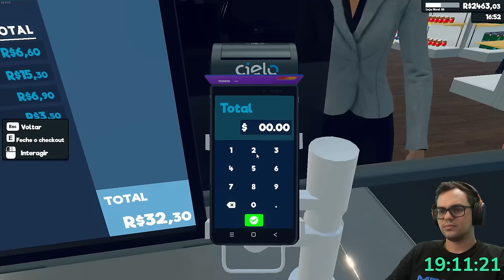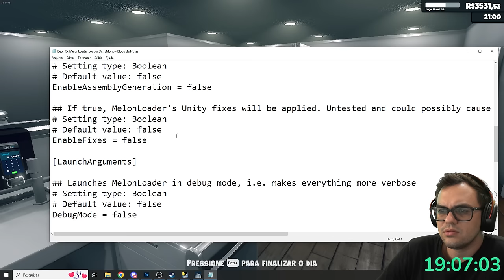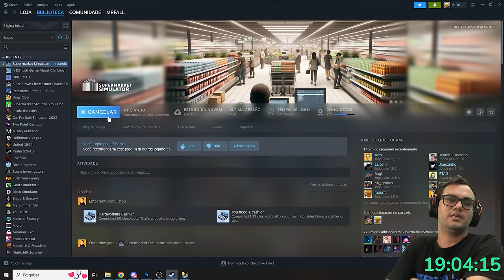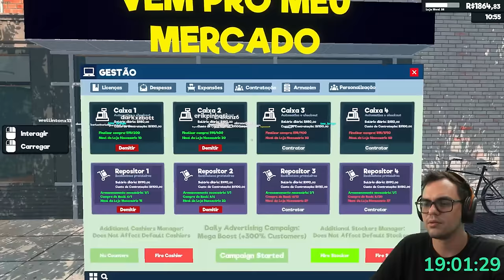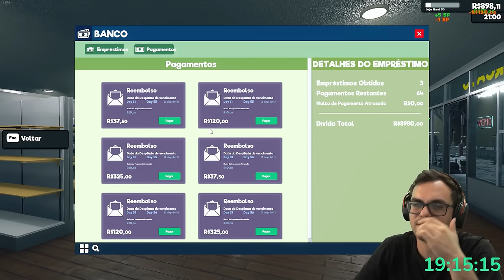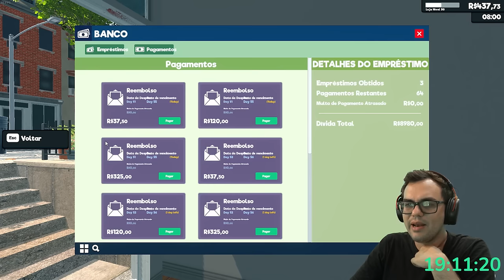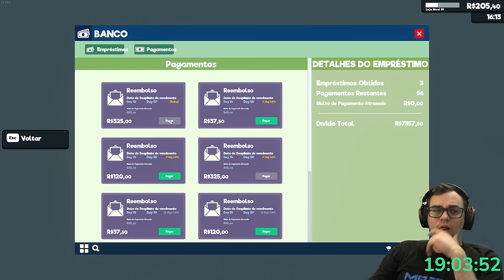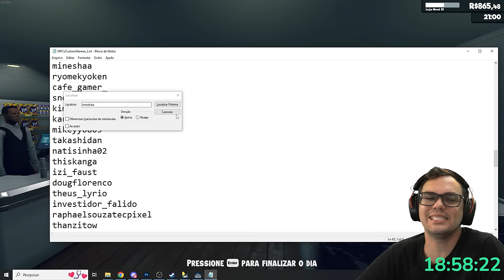Quase Fali no SuperMarket Simulator com MOD BRASILEIRO e Integração com a live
Prepare-se para uma aventura caótica e quase desastrosa no Supermarket Simulator! Neste vídeo, compartilho minha experiência suada e quase falida gerenciando um mercado virtual.

Neste vídeo, você verá:

Momentos de desespero: Erros estratégicos e decisões erradas me levaram à beira do colapso financeiro.
Gerenciamento desafiador: Lidar com estoque, clientes, funcionários e imprevistos não foi fácil.
Lições aprendidas: Descubra os erros que cometi e como você pode evitá-los em seu próprio jogo.
Dicas valiosas: Compartilho dicas e estratégias para ter sucesso no Supermarket Simulator.
Diversão garantida: Apesar dos desafios, prepare-se para muitos momentos engraçados e caóticos.
Junte-se a mim nesta jornada hilária e quase trágica!